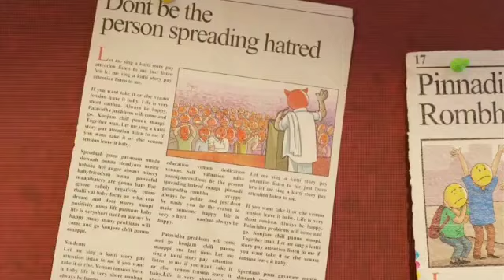Actor Vijay RAJINIKANTH is no equal! Rajinikanth is the nicer Ajith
r=nametag
Actor Vijay Rajini is no equal! Rajinikanth is the nicer Ajith | Vijay | Rajinikanth | Ajith | Master | Valimai |